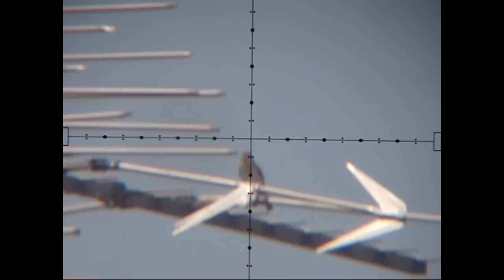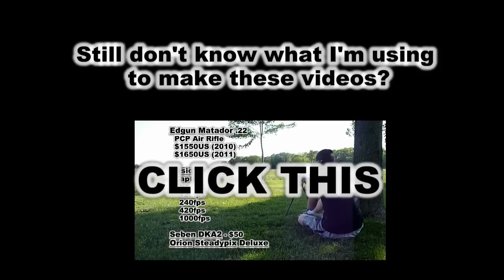Can Birds See Bullets? [Hunting Pest Species]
Many birds flinch right before the impact.  Why is this?
I present some evidence - you decide for yourself.

Does the bird see the pellet?
Does he hear the muzzle blast?
Does he hear the pellet whistling?
Can birds see 1/10 second into the future? :)

All birds shot in this video are "pest species" as defined by the U.S. government.  They can be shot at any time of the year.

The majority of the birds in this video were English House Sparrows.  The name is a bit misleading - the bird is actually a finch.  They are scrappy little farts, and their aggressive nature has made them the most abundant songbird in North America.

Seriously, READ - BEFORE you go shooting your mouth off about things you do not understand.  Or, do a Google search on the House Sparrow.  It will take you less time than writing a nasty 'ol comment, and you may just learn a thing or two.  Bird enthusiasts and ornithologists are on my side.  Put that in your pipe, and smoke it!  :)

"Without question the most deplorable event in the history of American ornithology was the introduction of the English Sparrow." -W.L. Dawson, The Birds of Ohio, 1903

Equipment used:

Edgun Matador .22 PCP Air Rifle

The slow-motion camera I use to film the shots through the scope is the Casio EX-FC150.  That camera is no longer made, but you can buy its successor (which is actually a better camera than the one I use) here:

The Exact same Hawke Scope that I use in this video (Sidewinder TAC 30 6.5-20x) can be found here:

Harris Bipods (long and short)